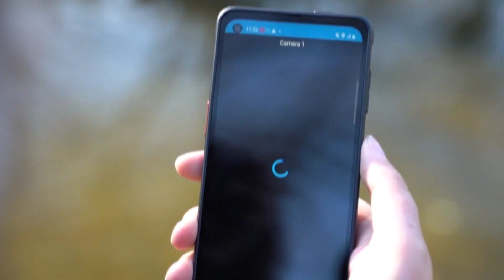Aftermovie: IQ Messenger & AMR ICT roadshow Ouwehands Dierenpark te Rhenen